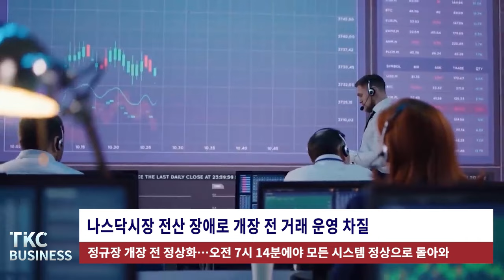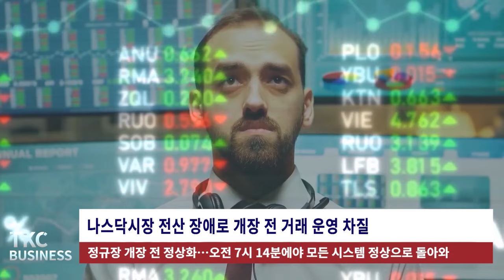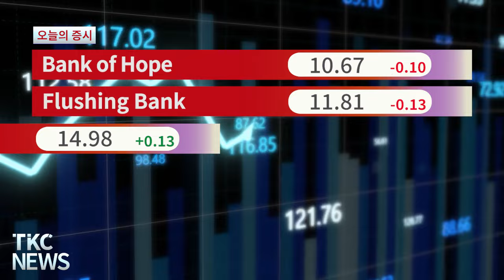BUSINESS NEWS｜3/18 (월) 애플, 자체AI 대신 구글AI '제미나이' 아이폰에 탑재 추진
1. 나스닥시장 전산 장애로 개장 전 거래 운영 차질
정규장 개장 전 정상화…오전 7시 14분에야 모든 시스템 정상으로 돌아와

2. 애플, 자체AI 대신 구글AI '제미나이' 아이폰에 탑재 추진
블룸버그 "성사되면 AI산업 뒤흔들 블록버스터"

3. 연준, 올해 금리 인하 2회 이하일 것
첫 번째 금리 인하 시점 오는 7월 또는 9월로 예상

4. 집 팔 때 커미션 6%에서 3% 이하로 변동
셀러 부동산 소개 수수료 현 6%에서 3%이하로 반감, 집값 하락, 거래 활성화

5. 달러 제너럴, 셀프 결제 줄이고 직원 배치
도난·계산 오류로 비용 절감 효과 없다 판단